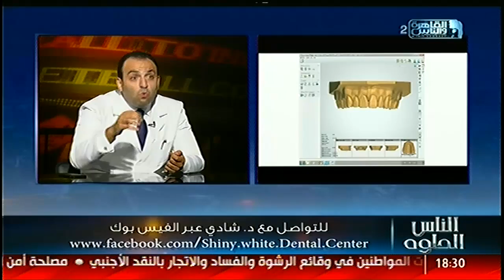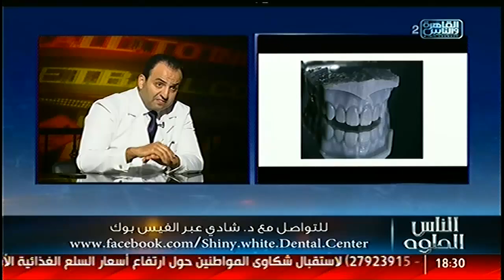الناس الحلوة | الحصول على أسنان مثالية مع د.شادى على حسين